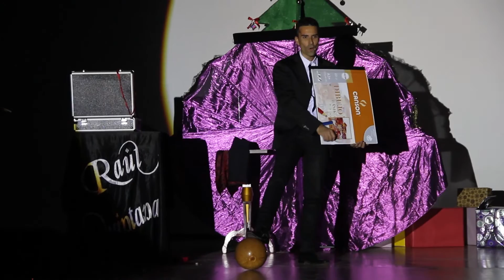RAUL QUINTANA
¿os apetece disfrutar de una comunión distendida? En Mathena Producciones os proponemos los mejores espectáculos de magia para niños y mayores, llenos de magia, risas y diversión para vuestras celebraciones más especiales. Disfruta de nuestras figuras y artistas en la celebración de tu aniversario o cumpleaños con  magia cómica, mentalismo, aparición de animales, grandes ilusiones y la mejor magia para disfrutar en familia. La sorpresa, la incredulidad y la ilusión no dejaran indiferente a nadie.